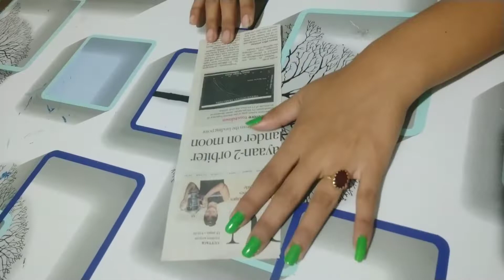Paper Wall Hanging Craft Ideas // Paper Craft Wall Hanging // Paper Crafts For Home Decoration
I am Smita The content creator of this channel. I hope you guys like my video and enjoy my video with your friends and  family. In this video i show you how to make wall hanging craft with paper for home decoration. You can learn this to watch my video.